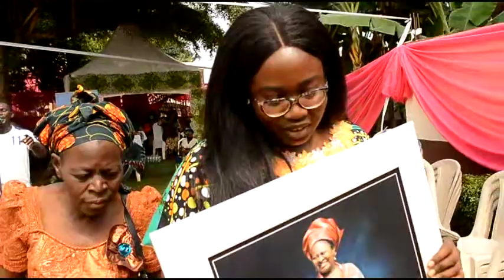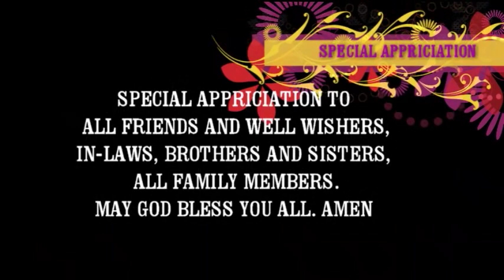Odika Part 2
The full burial video part 2